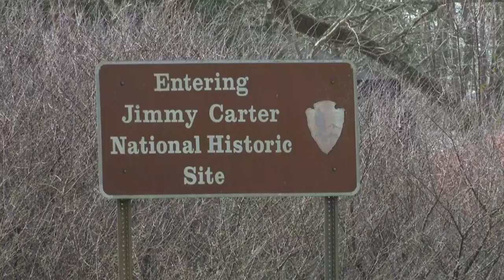Inside Jimmy Carter's small Baptist Church outside of Plains, GA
Zack Steel met Jimmy Carter at Maranatha Baptist just outside of Plains, GA. Zack says people from across the globe would come for Carter's Sunday school.